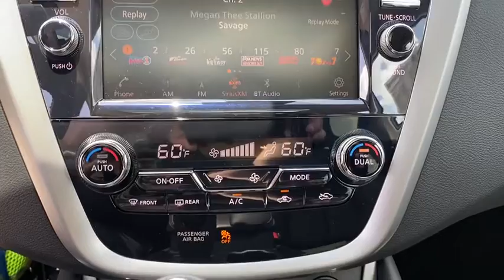2020 Nissan Murano Vero Beach, Fort Pierce, Sebastian, St. Lucie Melbourne, FL 20402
New 2020 Nissan Murano available at Sutherlin Nissan Vero Beach. Servicing the Fort Pierce, Sebastian, St. Lucie, and Melbourne Florida area.

Front Wheel Drive Power Steering ABS 4-Wheel Disc Brakes Brake Assist Aluminum Wheels Tires - Front All-Season Tires - Rear All-Season Temporary Spare Tire Heated Mirrors Power Mirror(s) Integrated Turn Signal Mirrors Rear Defrost Privacy Glass Intermittent Wipers Variable Speed Intermittent Wipers Rear Spoiler Power Door Locks Daytime Running Lights Automatic Headlights AM/FM Stereo CD Player Satellite Radio MP3 Player Bluetooth Connection Auxiliary Audio Input Smart Device Integration Requires Subscription Steering Wheel Audio Controls Power Driver Seat Power Passenger Seat Bucket Seats Driver Adjustable Lumbar Pass-Through Rear Seat Rear Bench Seat Adjustable Steering Wheel Trip Computer Power Windows Leather Steering Wheel Keyless Entry Power Door Locks Keyless Start Keyless Entry Power Door Locks Universal Garage Door Opener Cruise Control Adaptive Cruise Control Climate Control Multi-Zone A/C A/C Cloth Seats Driver Vanity Mirror Passenger Vanity Mirror Driver Illuminated Vanity Mirror Passenger Illuminated Visor Mirror Auto-Dimming Rearview Mirror Remote Engine Start Keyless Start Power Windows Power Door Locks Trip Computer Security System Engine Immobilizer Traction Control Stability Control Traction Control Front Side Air Bag Rear Parking Aid Blind Spot Monitor Lane Departure Warning Lane Keeping Assist Lane Departure Warning Tire Pressure Monitor Driver Air Bag Passenger Air Bag Front Head Air Bag Rear Head Air Bag Passenger Air Bag Sensor Front Side Air Bag Rear Side Air Bag Knee Air Bag Child Safety Locks Back-Up Camera